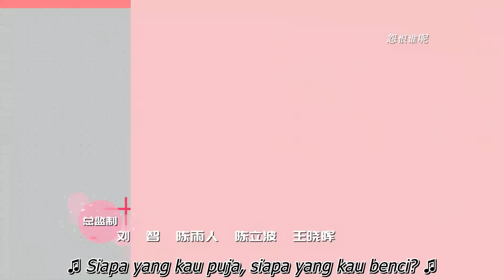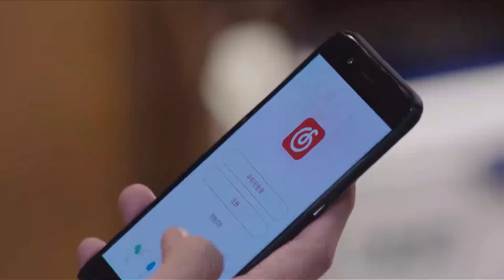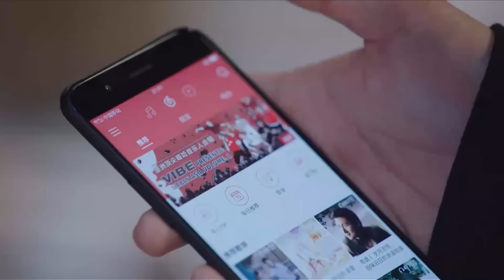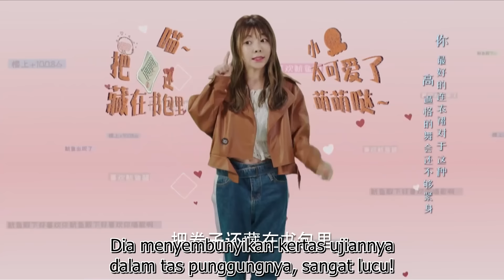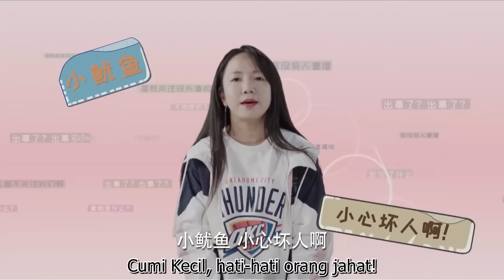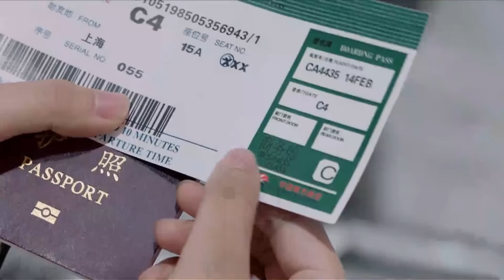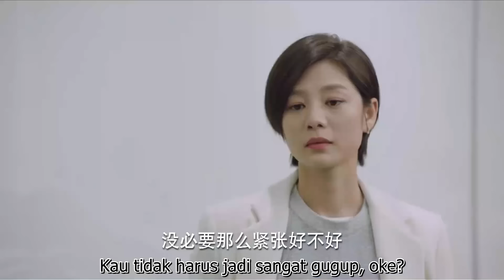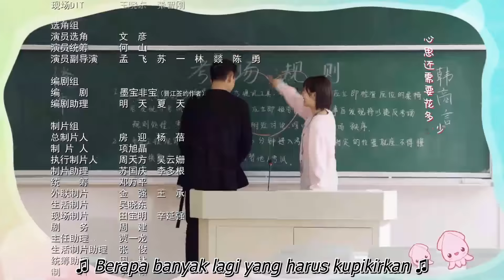Cintaku, Yang Tersayang 09丨Go Go Squid! 09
Pada usia 19 tahun, Tong Nian memiliki seluruh dunia di kakinya. Seorang mahasiswa pemrograman IT yang brilian, dengan nilai yang luar biasa dan pengikut media sosial yang sama-sama mengesankan yang dibangun di sekitar sampul lagu-lagu Jepangnya, Tong Nian tidak pernah memiliki masalah bertemu orang baru atau berteman. Tapi itu semua berubah pada hari Han Shang Yan masuk ke dalam hidupnya.